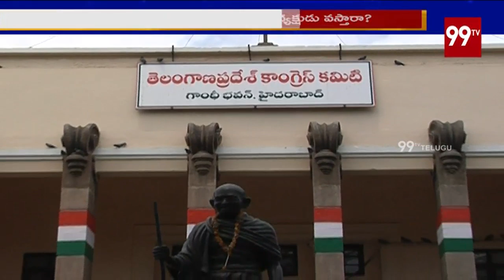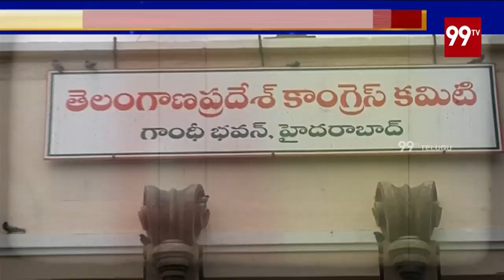Who Will Get PCC Chief Post In Telangana.? | Revanth Reddy, Komati Reddy | 99TV Telugu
Who Will Get PCC Chief Post In Telangana.? | Revanth Reddy, Komati Reddy.